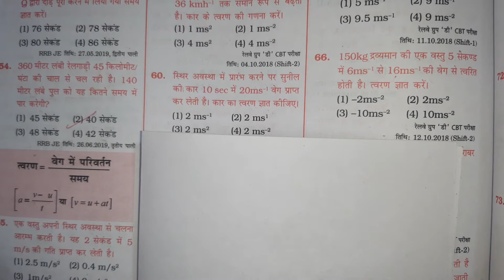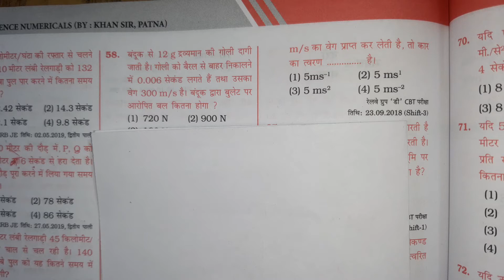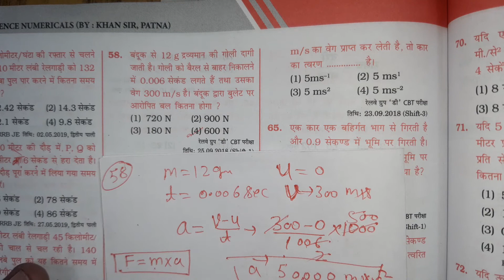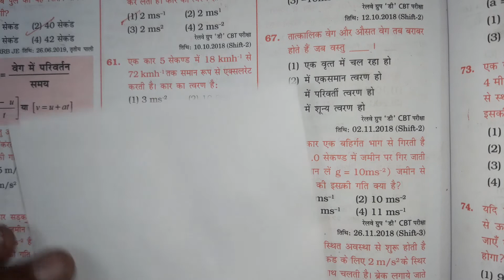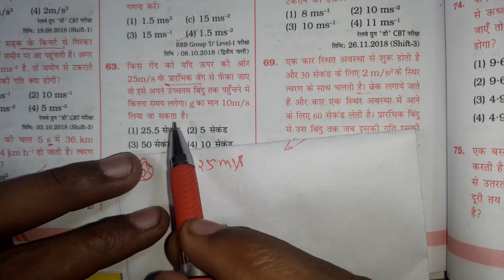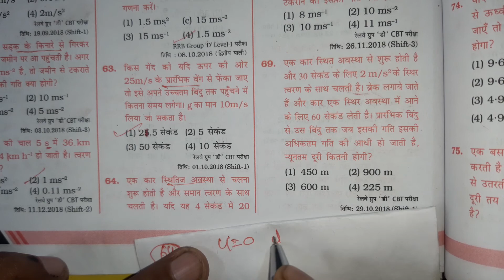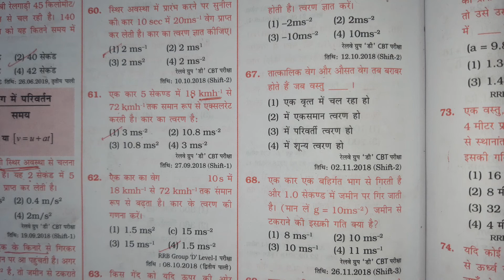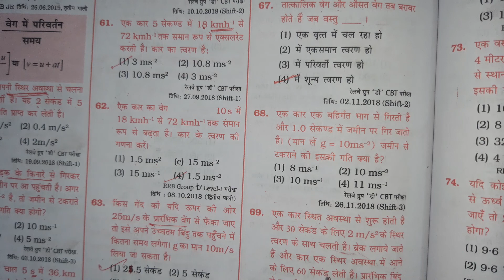GROUP D AND NTPC NUMERICAL PART 3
all impotant physical numerical
motion and measurement part 3